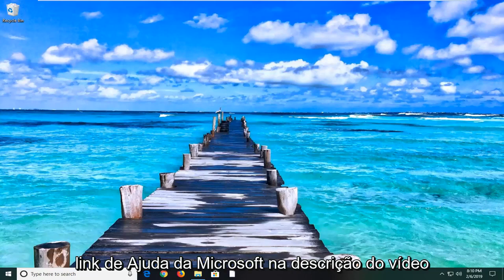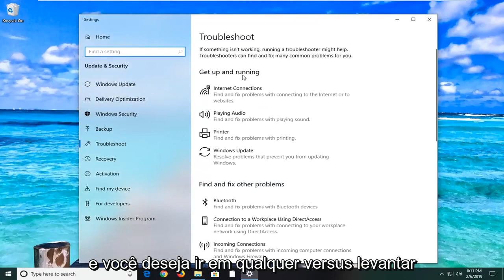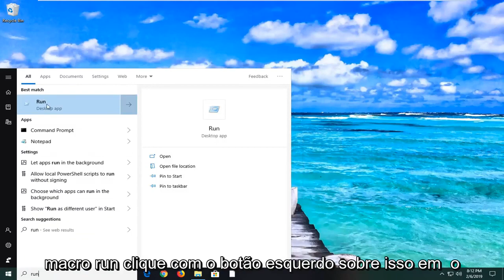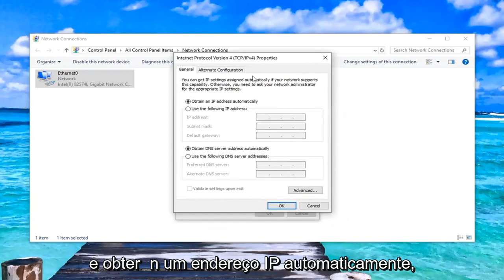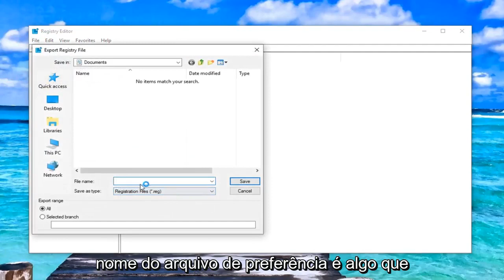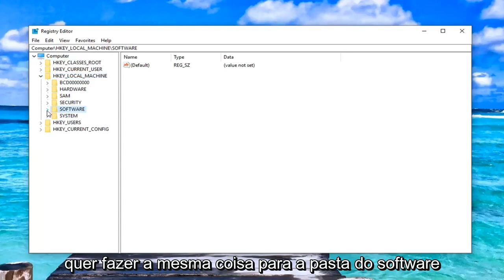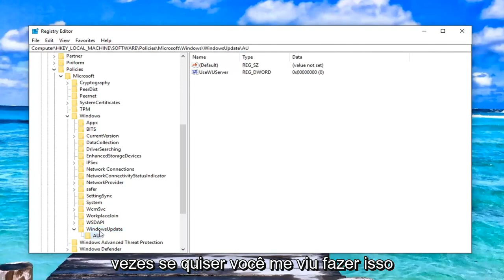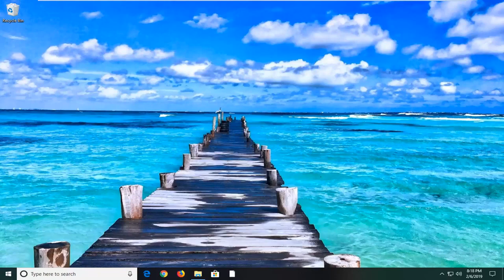Erro 8024402c do Windows Update: o que é e como corrigi-lo [Tutorial]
Corrigir o erro 8024402c do Windows Update - Resolvido [Tutorial]

Os erros de atualização do Windows são um dos piores erros a serem enfrentados porque o Windows constantemente força você a instalar e baixar novas atualizações, mas quando você finalmente decide instalá-las, algum erro aparece e impede que você faça isso. Um desses erros é definitivamente o erro 8024402c que é comum entre os usuários do Windows 7 e Windows 10.

Existem algumas soluções diferentes para o problema e às vezes você pode até culpar seu provedor de Internet, pois o endereço às vezes não permite que seu PC se conecte aos servidores da Microsoft.